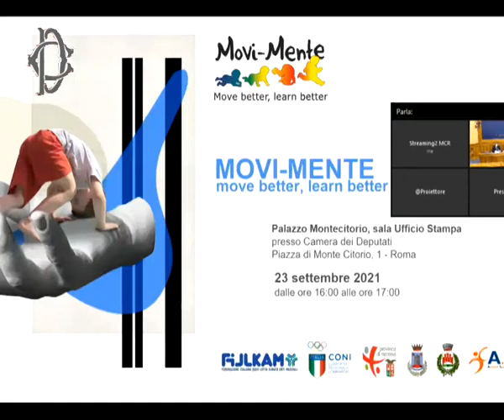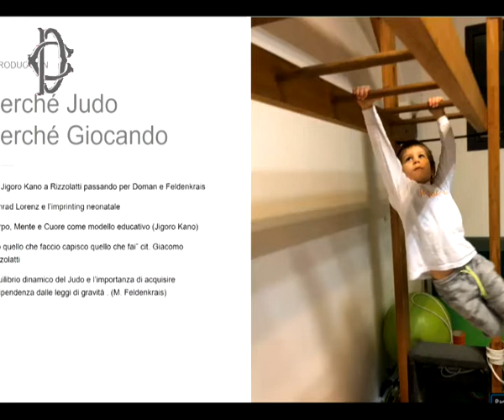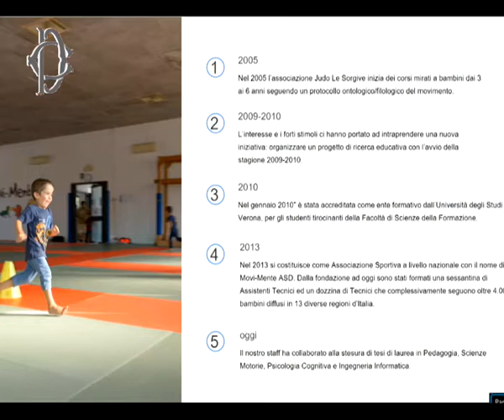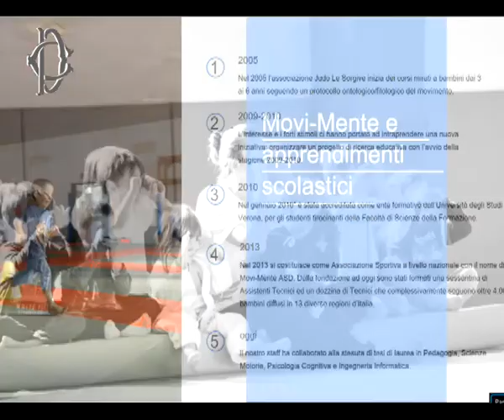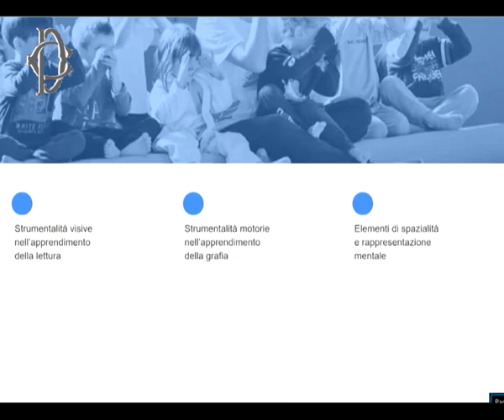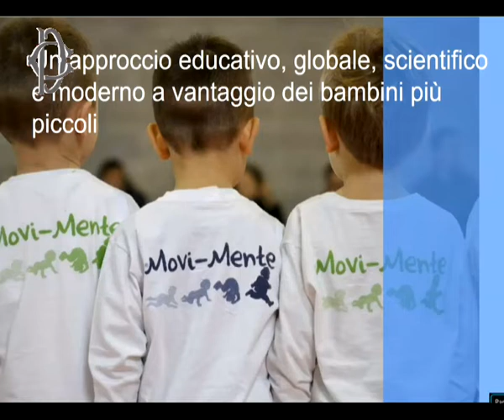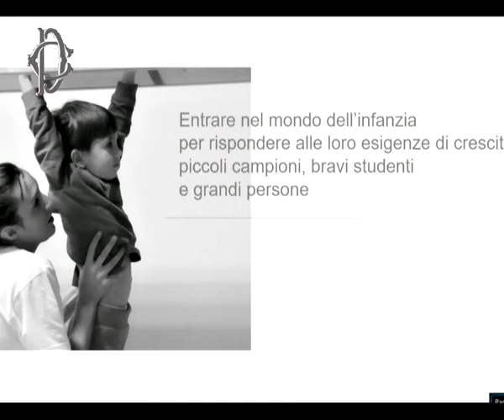Roma - Movi-Mente – Conferenza stampa di Felice Mariani (23.09.21)